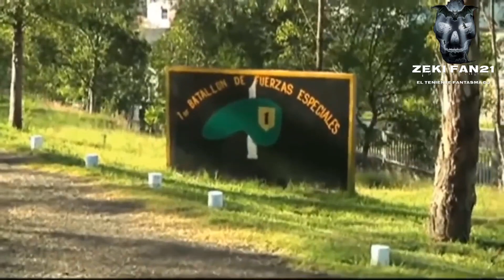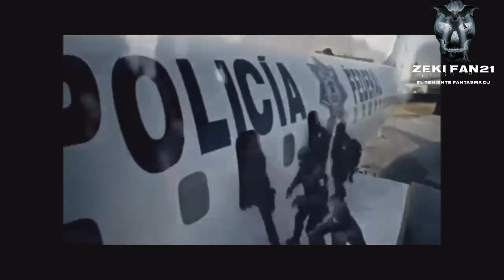🇲🇽🪖🦇 VIDEO MOTIVACIONAL ( EJÉRCITO MEXICANO 🇲🇽🪖🦇